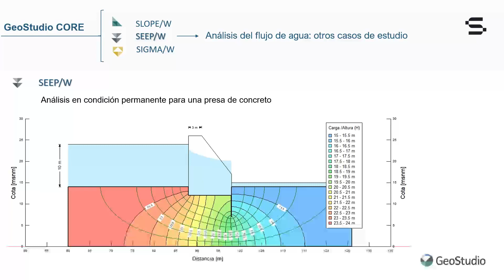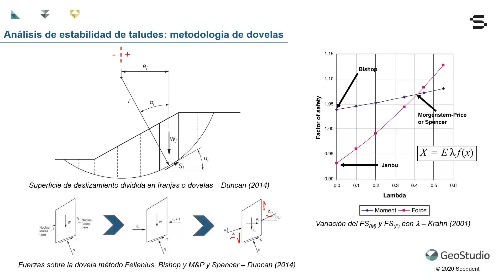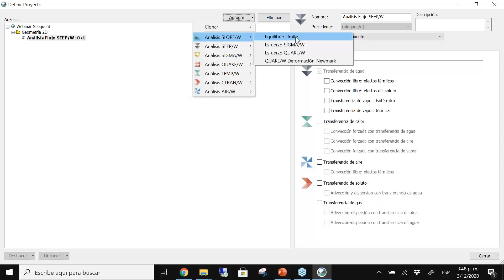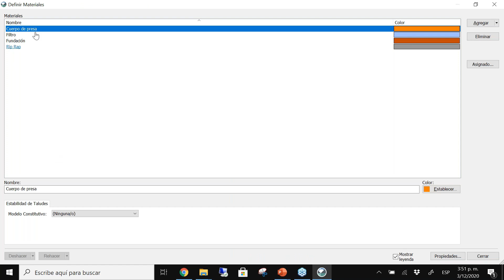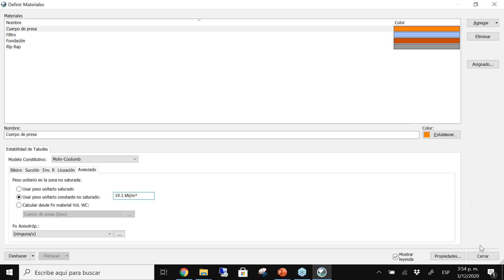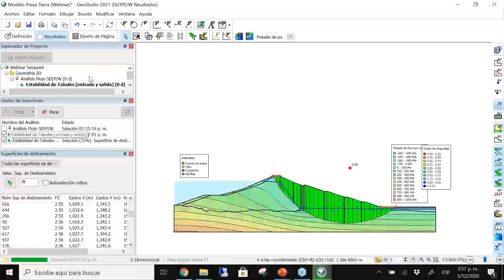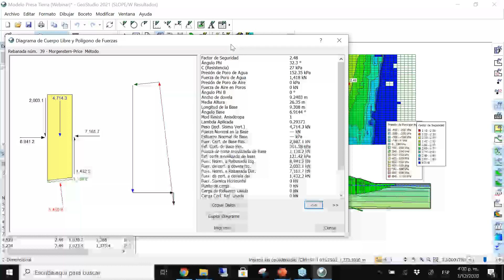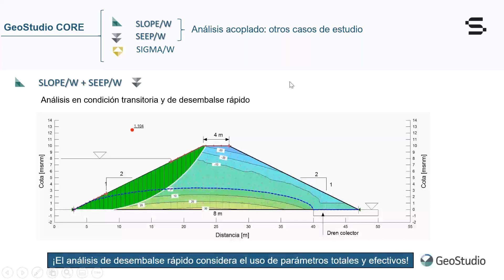Análisis de Estabilidad de Taludes en Presas de Tierra con SLOPE/W y GeoStudio Core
En este video enseño los pasos básicos del análisis de estabilidad en presas de tierra en el software SLOPE/W de GeoStudio. Para ello genero un análisis hijo en el árbol de análisis y cuyo padre es el reciente modelo de flujo. Luego defino las propiedades geotécnicas de resistencia de los materiales involucrados, y posteriormente establezco los métodos de búsqueda de la superficie de falla. Finalmente se realiza una visualización del FS a lo largo del talud y las dovelas, y se concluye en términos de la estabilidad. Como complemento se muestra una condición más avanzada de análisis del talud, en relación al desembalse rápido que se puede tener sobre el talud aguas arriba.

¡Importante!

• Multimedia:

Genre : Hip Hop & Rap
Mood : Funky

Genre: Reggae
Mood: Calm